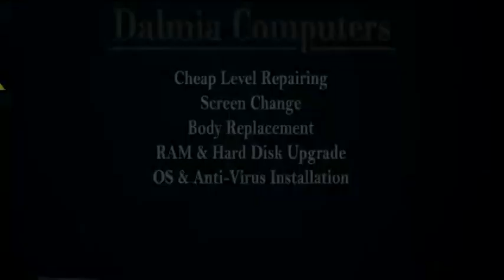পুরুলিয়া শক্তি সংঘ ক্লাবের পখ থেকে শহরের কপূর বাগান একায় বিতরণ করা হলো খিচুড়ি